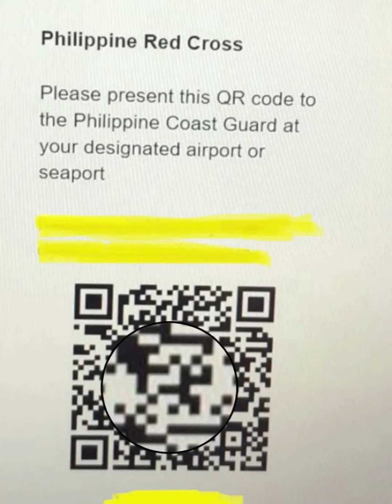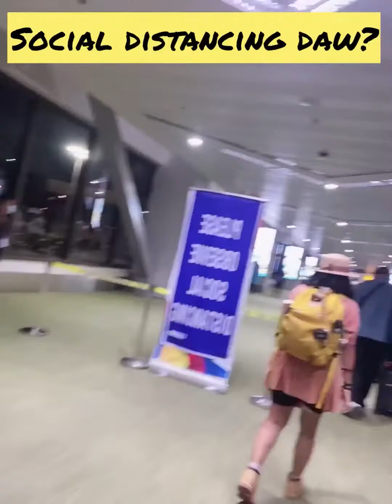Updated OFW things u nid to do before going back to the Philippines